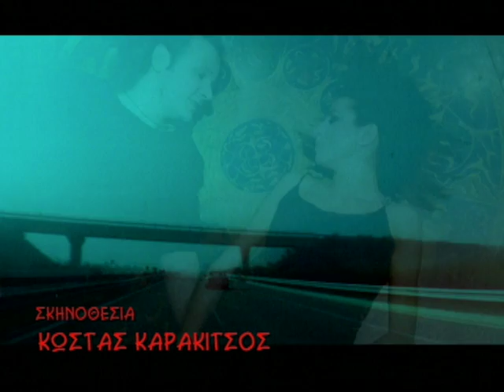Χρήστος Θηβαίος & Emilia Ottaviano - Angelo Che Me L' Hai Ferito Il Cuore | Official Video Clip